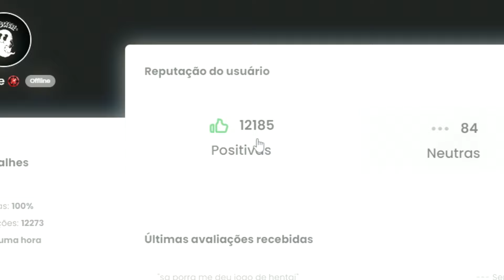A SEVEN ESTÁ MUITO OP NO BRAWLHALLA!